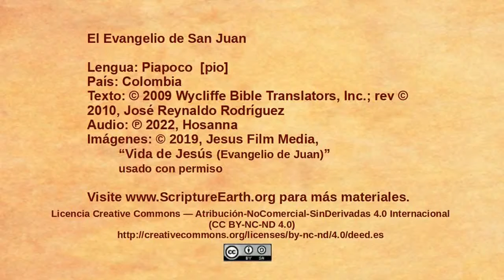Piapoco - John 5:16-47 “Jesus defends his authority” [pio]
Scripture Videos from the Gospel of John in Piapoco of Colombia. [pio]